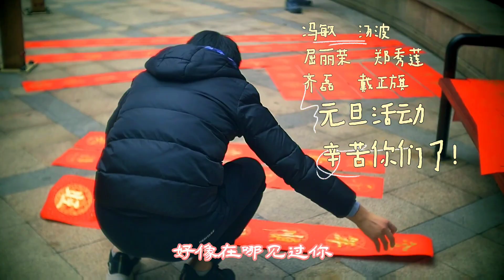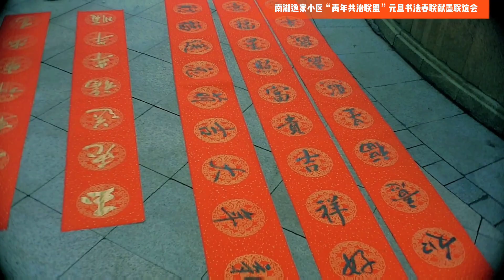2023 Nanhu Yijia Community Calligraphy Spring Festival Couplet Offering Ink Friendship Association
New Year's Day 2023 Nanhu Yijia Community Calligraphy Spring Festival Couplet Offering Ink Friendship Association